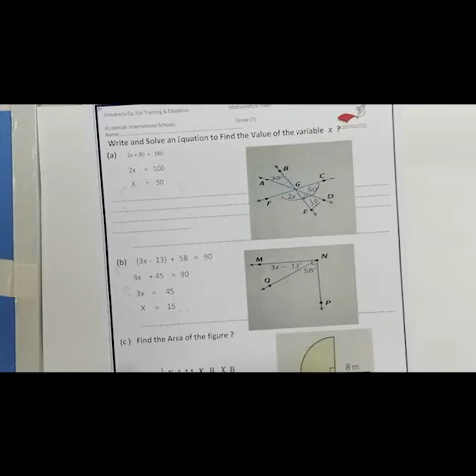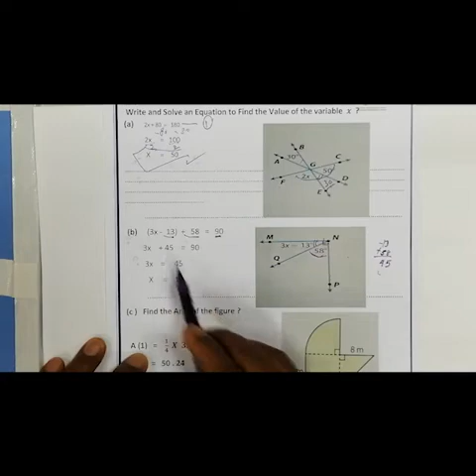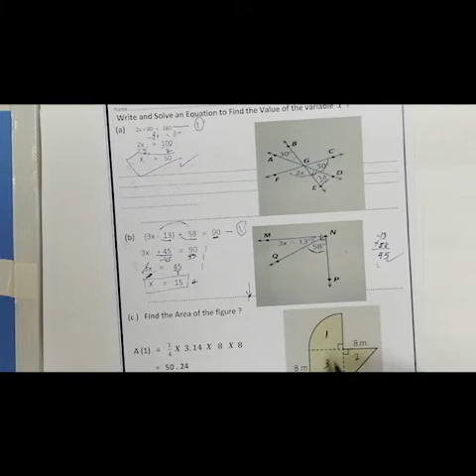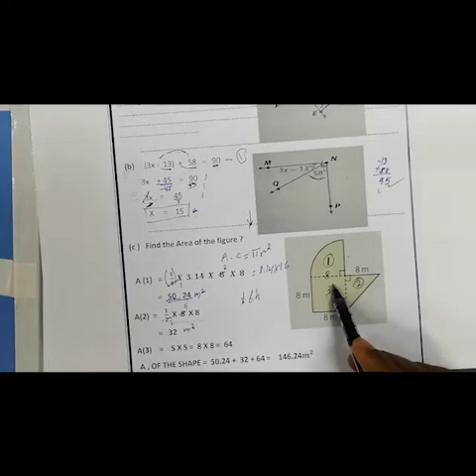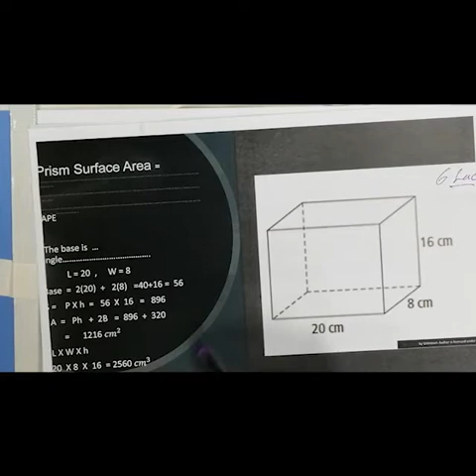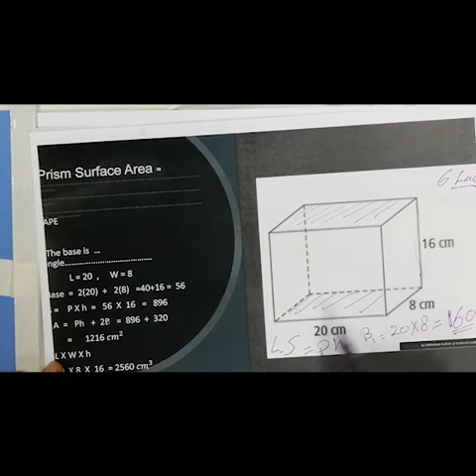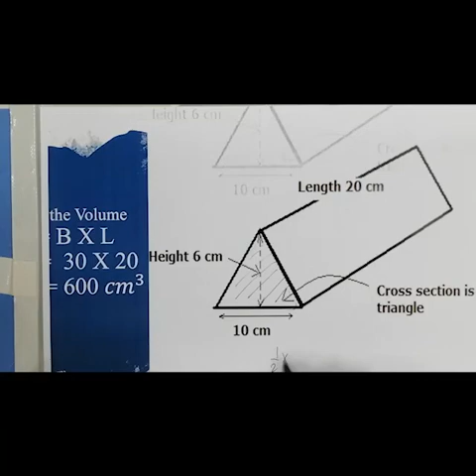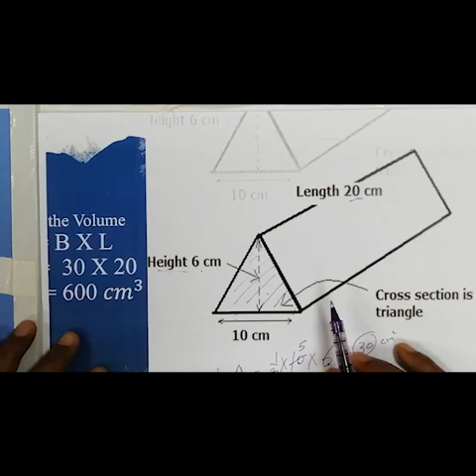متوسطة الجامعة - أول دبلوما أمريكية - رياضيات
متوسطة الجامعة - أول دبلوما أمريكية - رياضيات د /  حسن خضر